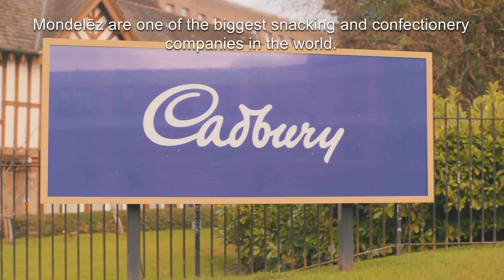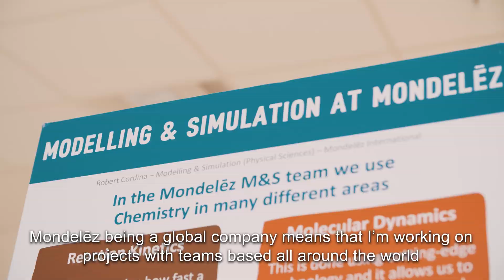Associate principal scientist, food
Robert works as a food chemist building computer models to predict the reactions and interactions between different chemicals to influence the taste and texture of Mondelēz's chocolate and biscuits